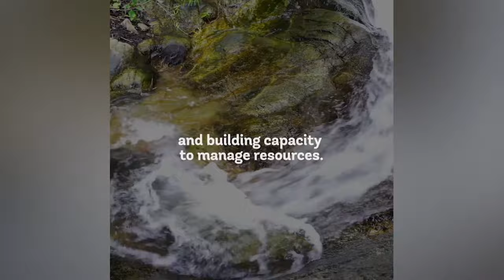COP27 | Global Small Island Developing States: The Blue Economy and Climate Resilience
The Blue Economy is a key source of sustainable income and employment in Small Island Developing States (SIDS) and a strong contributor to climate adaptation and resilience (e.g., healthy coral reefs protect against climate hazards by reducing the intensity of waves by upwards of 97%). Marine Spatial Planning can help mainstream solutions such as extending Marine Protected Areas to include carbon-storing habitats and protecting or restoring native species that sequester carbon. This 45-min High-Level Panel of International Blue Economy Leaders will highlight the importance of the Blue Economy in strengthening climate adaptation and resilience while ensuring sustainable income and food security in SIDS, and will make the case for integrating the Blue Economy in the next round of Nationally Determined Contributions (NDC) revisions. It will also highlight the relevance of adopting a regional approach to address public goods and improve the coordination of policies and strategies to support the Blue Economy and create economies of scale for private investment. COP27 brings together SIDS representatives, the donor community, and the private sector. This High-Level Panel will bring together SIDS representatives from the Eastern Caribbean, Maldives and Palau providing an opportunity to discuss collective responsibility for ensuring the health and sustainability of the world’s oceans, and their vital role in future NDCs.

00:00 Welcome! COP27 | The Blue Economy and Climate Resilience
03:29 The Caribbean and the blue economy
05:51 The Maldives and the blue economy
08:11 Negotiations in the increase of temperature
10:47 Building resilience in Eastern Caribbean
13:33 Marine spatial planning
15:51 The role of technology in the risk management space
18:51 Data for decision-making
22:07 Information and asymmetries
25:47 Access to climate finance for small islands
33:26 Closing remarks and stories from the ground

WORLD BANK GROUP AT COP27 | LIVE FROM SHARM EL SHEIKH, EGYPT | NOVEMBER 6–18, 2022
The United Nations Climate Change Conference is expected to focus on the need to implement climate pledges, scale up climate finance, and address the adaptation needs of developing countries. COP27 will bring together leaders and national delegations, representatives from businesses, multilateral institutions, civil society and youth. Follow a series of high-level conversations live from the World Bank Group pavilion at the 27th United Nations Climate Change Conference in Sharm El Sheikh. Join us!